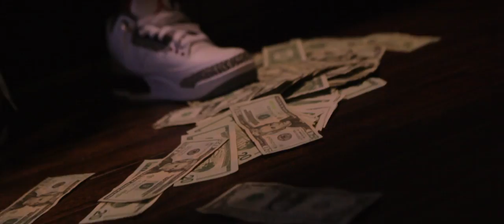Cambo - Yella Freestyle (Music Video)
Montgomery, AL Artist Cambo drops a new in studio video for his latest song "Yella"